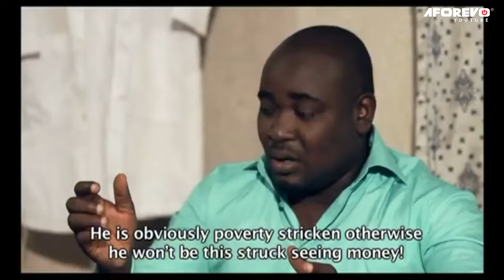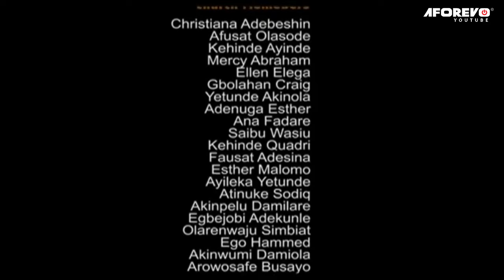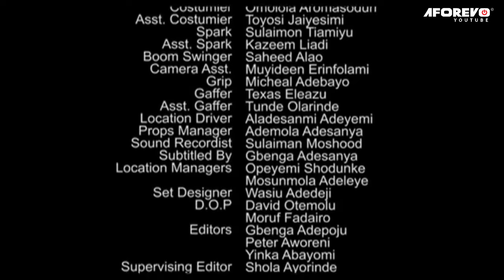BABA OLOWO : AWARD WINNING COMEDY YORUBA MOVIE STARRING SANYERI , ODUNLADE, OKUNNU, KAMILU COMPO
An interesting TRENDING Yoruba Nollywood movie Starring SANYERI , ODUNLADE, OKUNNU, KAMILU COMPO